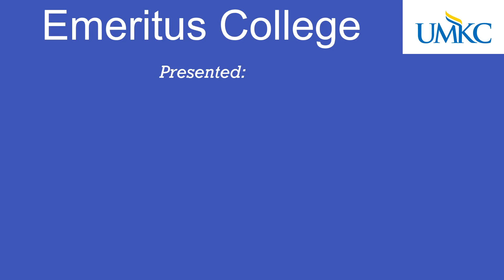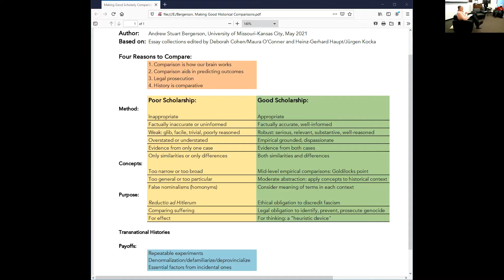Thinking Historically about the Present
Zoom recording of a guided conversation on May 10, 2021, with Andrew Bergerson, Professor of History, College of Arts & Sciences, UMKC, Kansas City MO.
In this first attempt to mix an audience, present in person and present remotely, in a hybrid zoom environment, Drew Bergerson evoked a wide ranging discussion about how to look at the present with an academic historical view, and vice versa, with Hitler's holocaust and Trump's reality denial as examples.
This is a monthly program by the Emeritus College at UMKC, and mixing live and remote audiences intelligently and effectively in a hybrid zoom is difficult.